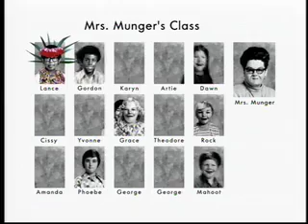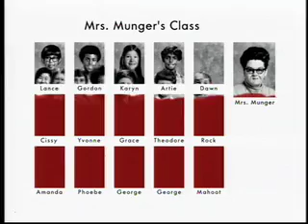Mrs. Munger's Class - Season 2 - Chemical Reaction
The first episode of Season 2 of Mrs. Munger's Class!  The kids all get different haircuts and things for the new year!  Part of the ABC/Disney show "One Saturday Morning."